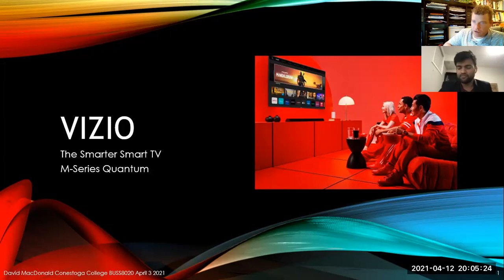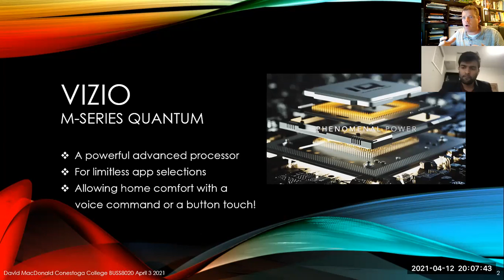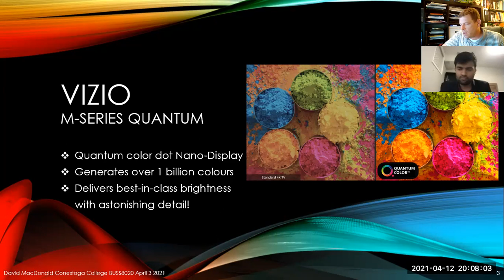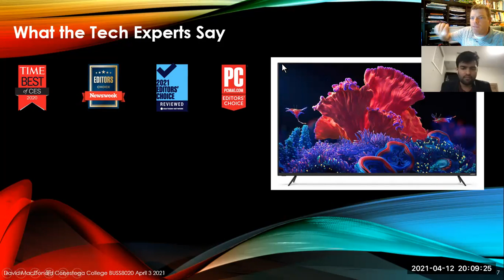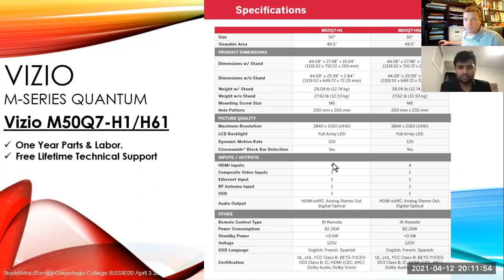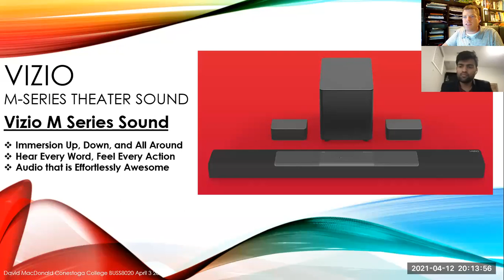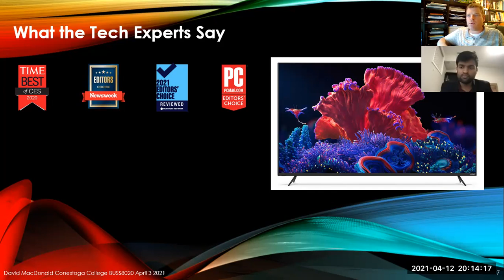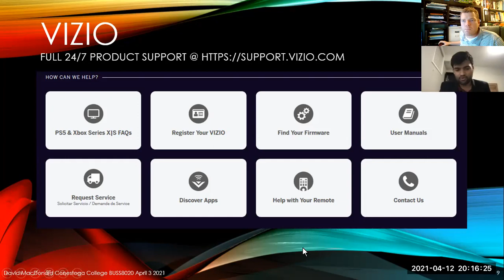David Selling Saqeb a TV meeting 1